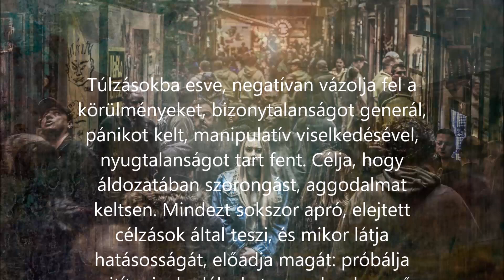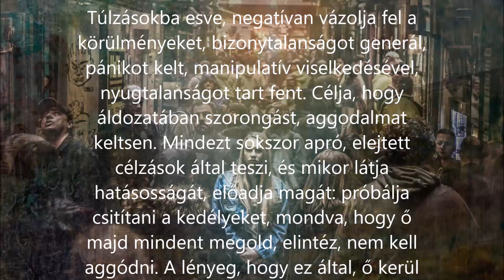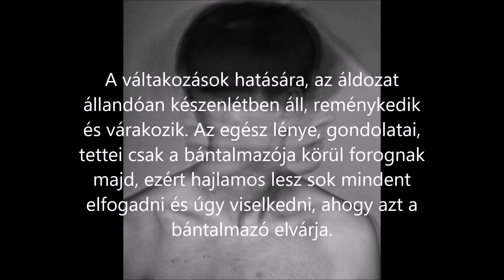BÁNTALMAZÓ TAKTIKÁK, 17/ 10,11,12,13: ELSZIGETELÉS, MEGFÉLEMLÍTÉS, SZABOTÁZS, IDŐSZAKOS MEGERŐSÍTÉS